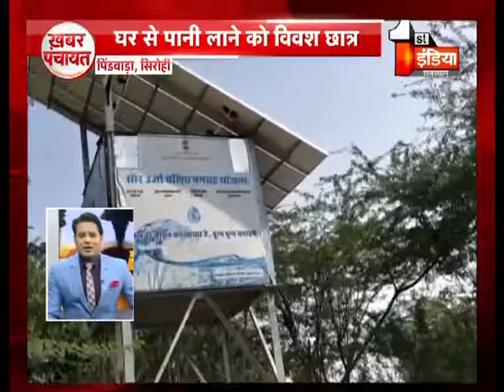खबरें पंचायत की | KHABAR PANCHAYAT